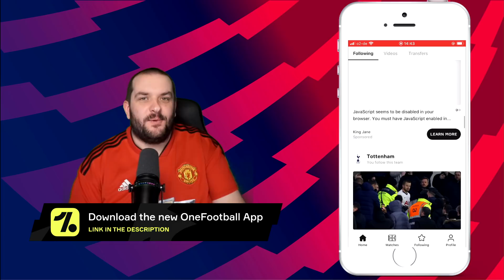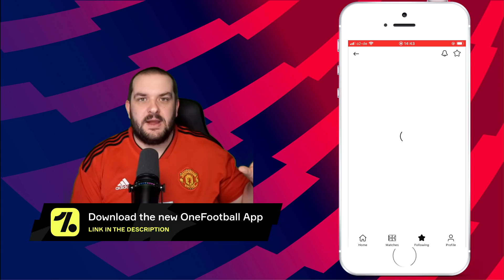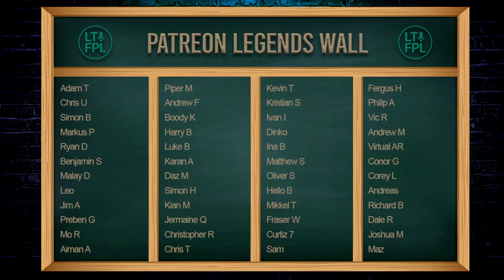FPL Team Selection Gameweek 23 | Top 500 rank! | Fantasy Premier League Tips 2020/21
My FPL Team Selection for Gameweek 23 is here. In this video I go through my choices and selections ahead of GW23, including captaincy and potential future thoughts as well.

Previous FPL Finishes:

2010/11 - 20,698
2011/12 - 10,463
2012/13 - 15,557
2013/14 - 104,345
2014/15 - 8,492
2015/16 - 92,554
2016/17 - 4,935
2017/18 - 21,436
2018/19 - 12,731
2019/20 - 162,555